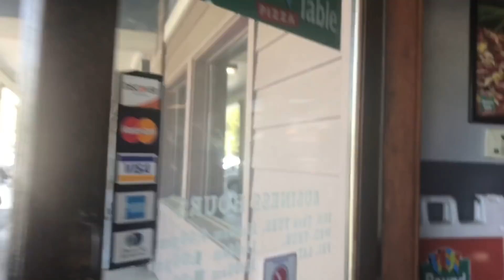WE GOT SKUNKED! 🤮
We celebrate Jenn’s Mom’s birthday and then we have an unwanted visitor at 3:00 in the morning and trust me it was horrible!

We are familyvloggers and everyotherdayvloggers along with our three fur babies, Scooba, Shaggyand Daphne. Unfortunately we lost both of our other fur doggies Buddy and Spencer this year along with our nephew Elijah who some of you may know if you follow Momsvlog80 AKA Family of Hope vlogs. It was a rough year, but our viewers have helped us so much along the way and we are so lucky to have meet so many great people! So join us as we take you on a journey throughout our everyday life, press that subscribebutton and become part of the Mainvilles Nation!